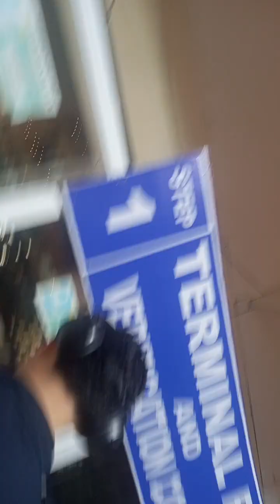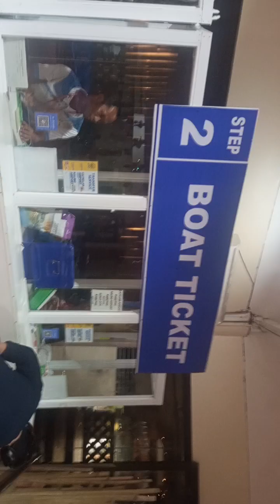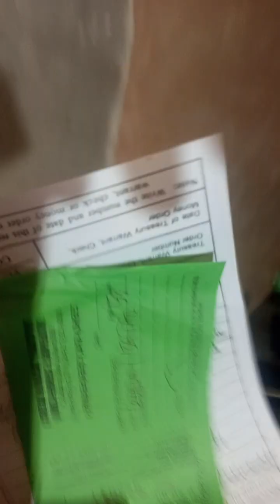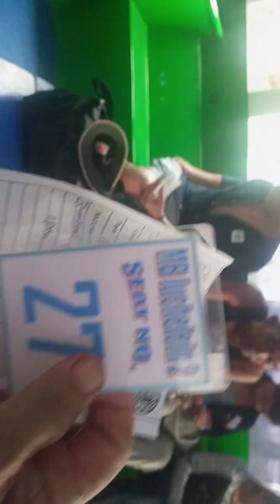terminal ng Boracay koha ng tikit pasakay ng panbot para catiklan na?